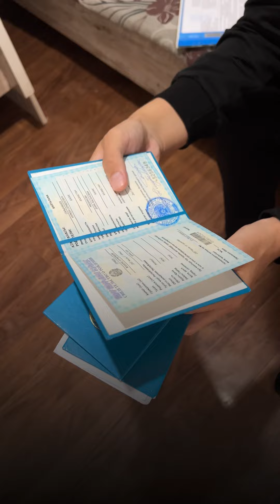Бүгін Тараз қаласында көп балалы ана Зухра ханымның үйіне бардық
Баршаңызға сәлем!

Бүгін Тараз қаласында көп балалы ана Зухра ханымның үйіне бардық. "Күміс алқалы" ананың 8 баласымен тұрып жатқан үйін 2020 жылы "Харекет қоры" алып берген. Бірақ үй тұруға жарамсыз деп табылған екен. Небәрі 35,8 м² тұратын Зухра ханымның денсаулығы жарамайды. Бір көзі көрмейді және жамбас сүйектеріне 2 мәрте ота жасалған. Үшінші топтағы мүгедектікті алу үшін тағы да алда ота жасату керек дейді.
5 ұл және 3 қызы бар көп балалы Анамызға көмек керек. Кіші балалары егіз екен.
Кіші қызға (егіздің сыңарына) Астана қаласында әлі 3 ота жасату керек екен. Бір отаны жасатқан.
Қарапайым халыққа қол жайған мұқтаж отбасына қолымыздан келгенше көмек берейікші.

Ревизиттар:
Әр садақаңызды Аллаһ қабыл етсін!
Тараз Работа - поиск работы, свежие вакансии
Паблик про здоровье
Паблик про технику Apple и не только